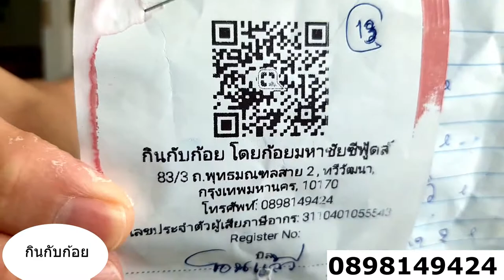กินกับก้อย อาหารทะเล มหาชัย พุทธมณฑล สาย 2 อร่อย สด มาก ทานบ้านวันที่8